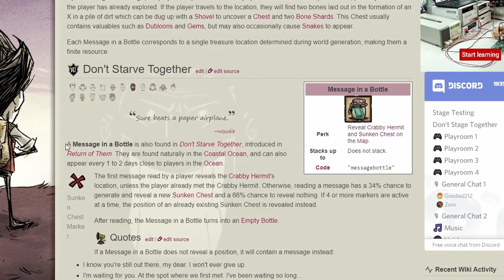Don't Starve Together Bottle Farm Guide